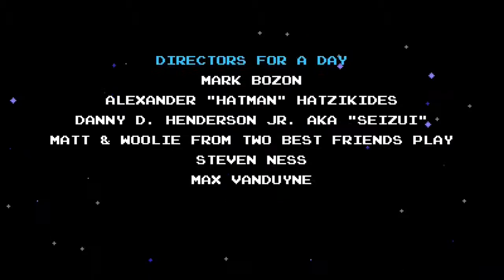Quest for Semi-Glory - Shovel Knight: Shovel of Hope, Session 2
I take it back, the shovel actually is rather practical, if a bit clumsy to be swinging around.